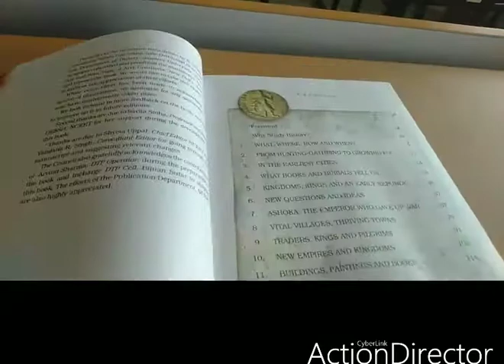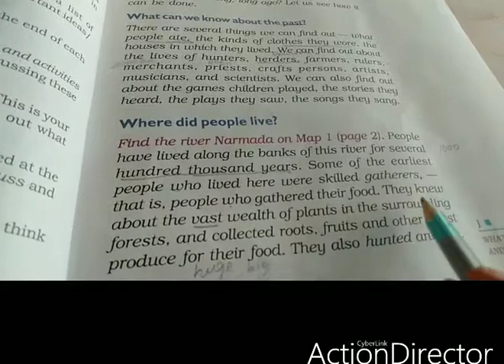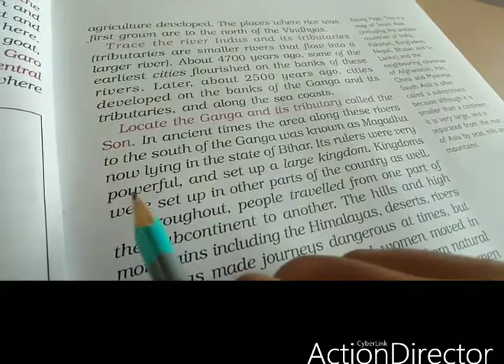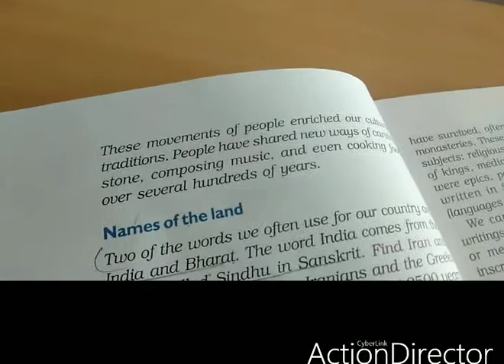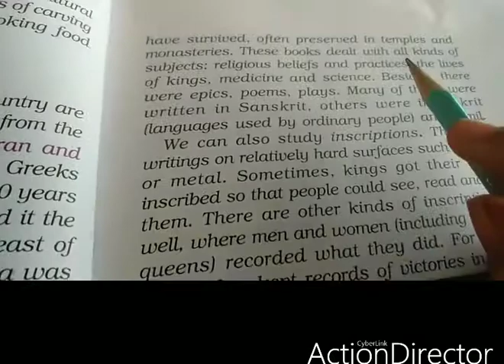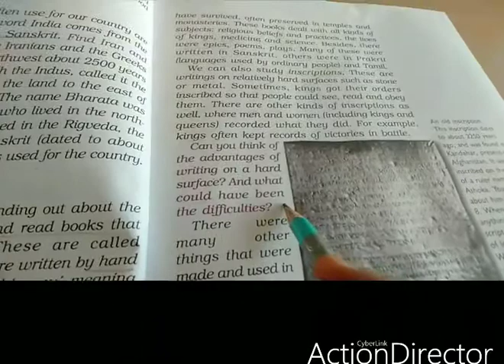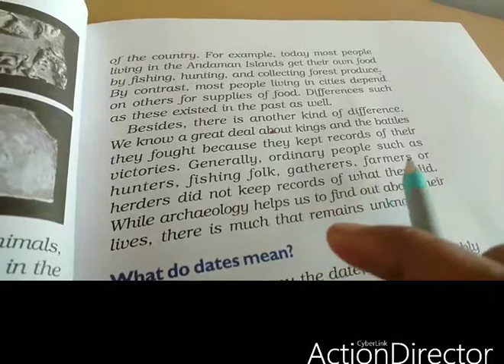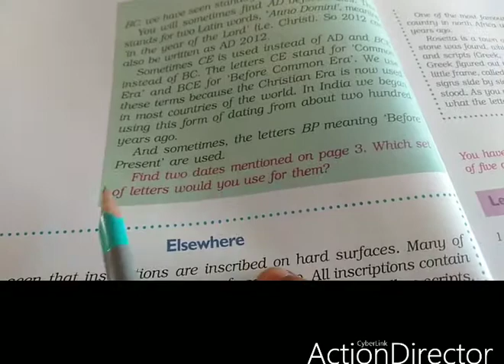SJV Grade 6 Social History Ln 1